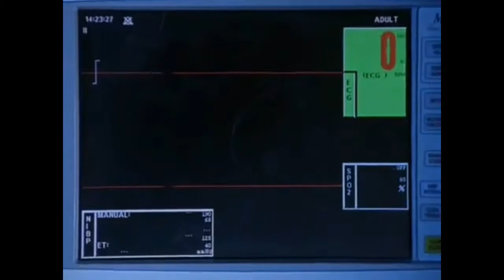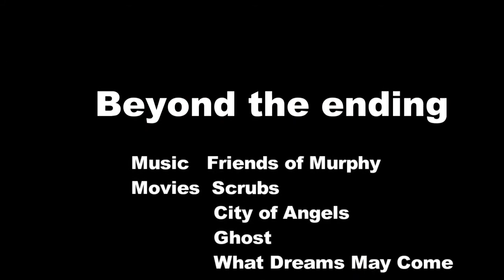Foreshadowing - Beyond the ending (Français 5/16) Tribute to Friends of Murphy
If you want to see all videos in French, go on the Channel and choose 'Playlists'. There's a playlist for the english, the french and the german versions.
Song: Reincarnation (Friends of Murphy)

This is about life after death, I hope you like it! The Scenes are pictures and actors from very good movies!
Scrubs (John Dorian, Perry Cox), City of Angels (Meg Ryan, Nicolas Cage), Ghost (Patrick Swayze, Demi Moore), What dreams may come (Robin Williams), The Shack (actors as Jesus, The holy ghost, father...)
Music is made by
Friends of Murphy (Jan Wassner and Tobias Poindessou Roess)
Song: Reincarnation
Album: Foreshadowing